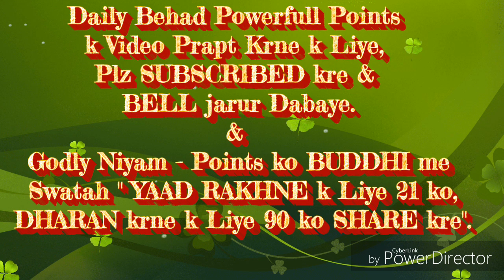रियल्टी(सच्चाई) की रायल्टी का चमत्कार... By राजयोगनिB.K.संतोष दीदी(मुम्बई)